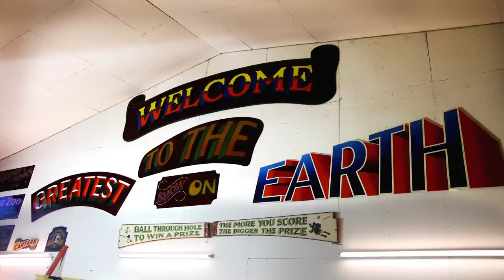'The Showmen' Teaser Trailer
Quickthinking Productions has now formed into Different World Films.

The trailer for the upcoming documentary 'The Showman' to be uploaded in 2013. Created by Quickthinking Productions and all rights are credited towards Quickthinking Productions.

Permission is hereby granted for the reproduction in whole or in part of the work set out on this website, provided that full acknowledgement is given, the copyright notice above and this notice are reproduced and that any partial reproduction gives a fair and accurate representation of the whole of the work and is stated to be a partial reproduction of the whole work.